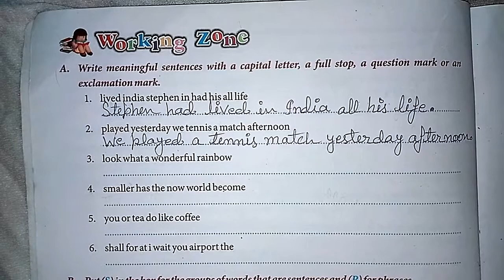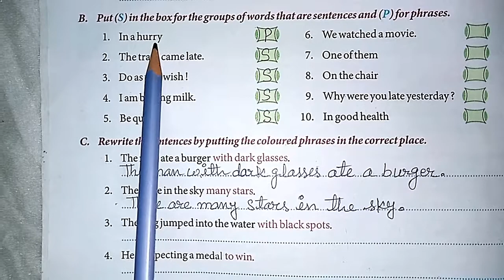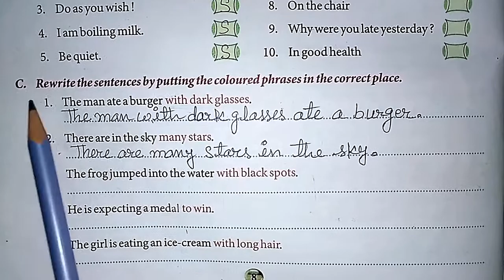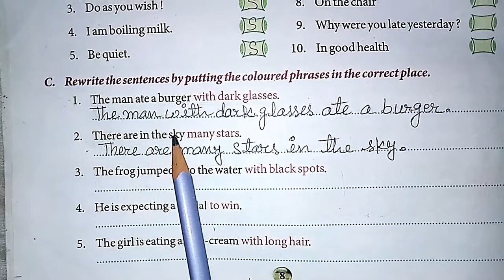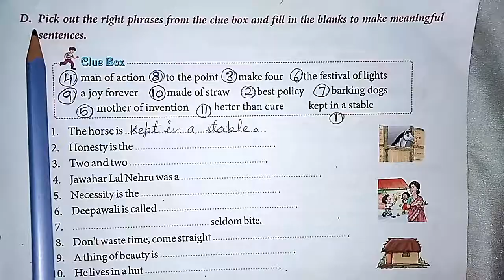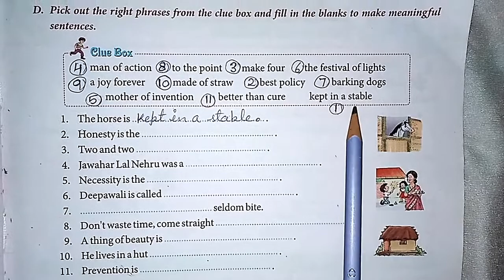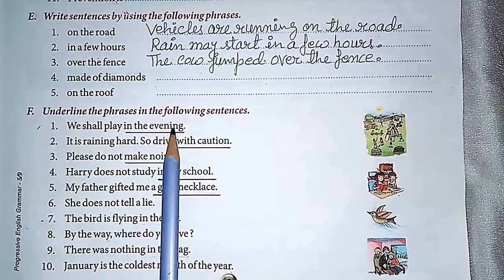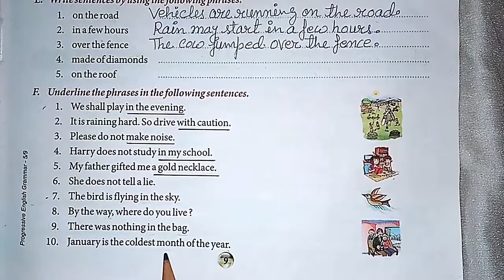English Grammar | Std.-5th | Lesson No.7 | The Sentence | Part-2